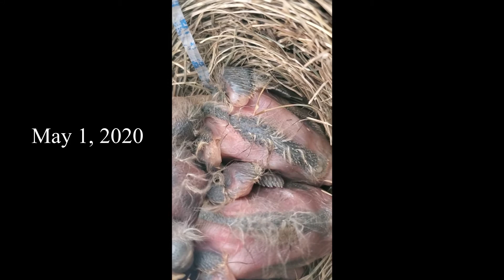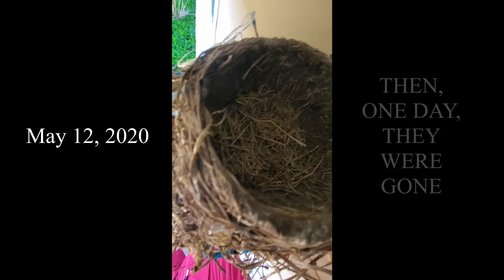BIRDS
ONE DAY HERE, THE NEXT DAY GONE